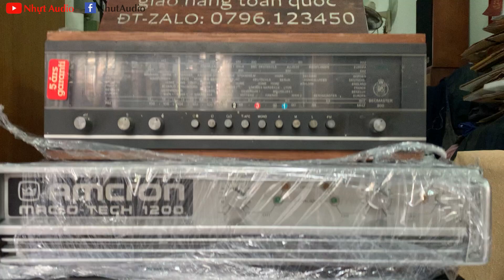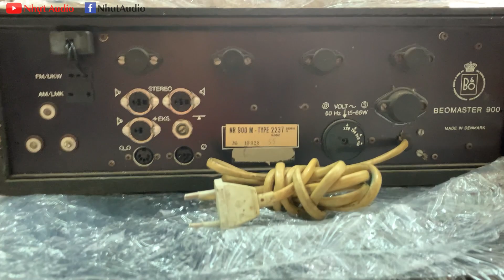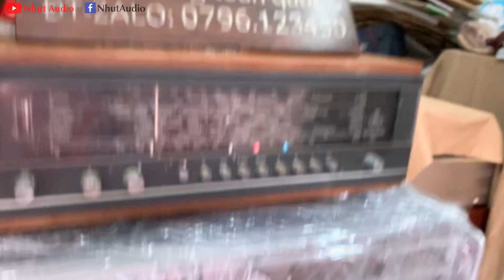HÀNG VỀ 21/10/2022: CÓ ĐẦY ĐỦ AMPLY - ĐẨY - LOA PHỤC VỤ AE (NHỰT AUDIO)